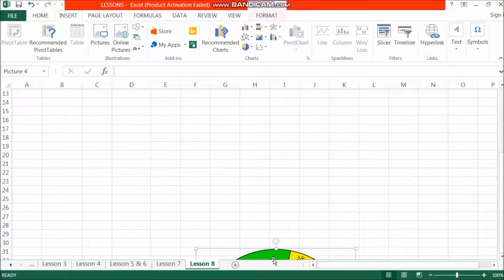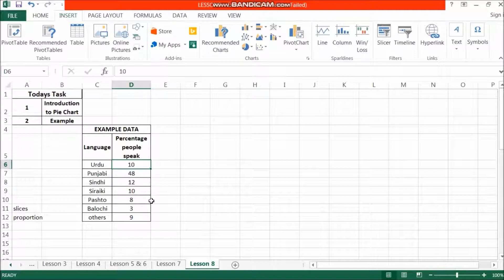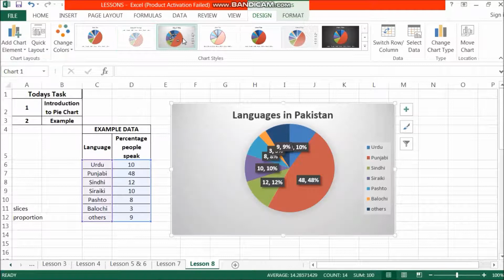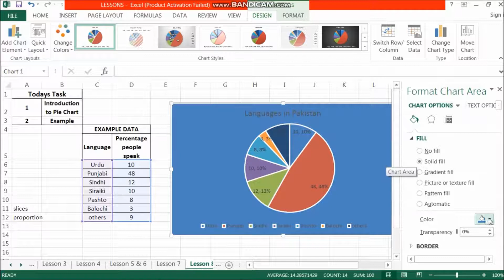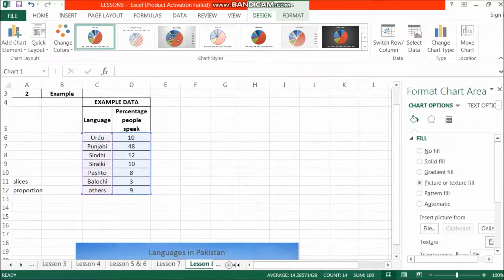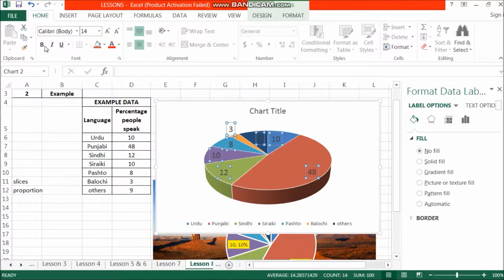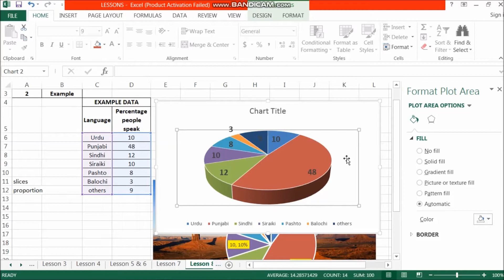MS EXCEL COMPLETE COURSE IN URDU & HINDI |Lesson 8|How to draw Pie chart in MS Excel with example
In this tutorial of MS Excel we will learn how to draw Pie Chart in MS Excel in Urdu. You can watch Complete course of MS Excel in Urdu. You will Learn basics of MS Excel and how to draw charts .

Previous Lessons of MS excel :